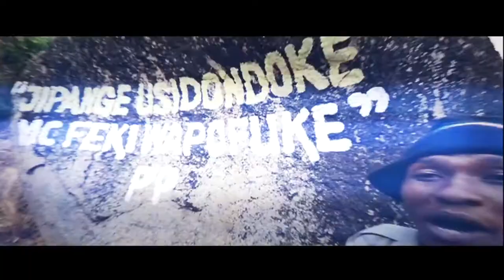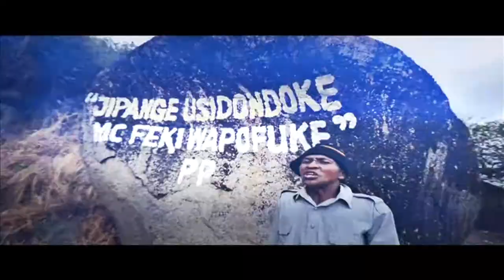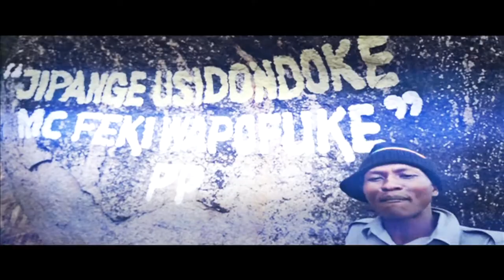Kauli {pLaTe}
pLaTe{kAuLi album rObO kArNe,producer sTimMaster}{Directed by BobRay}
{ELISON"S PiX}